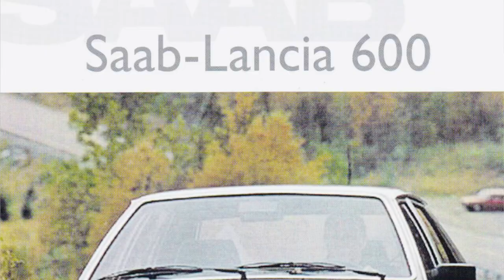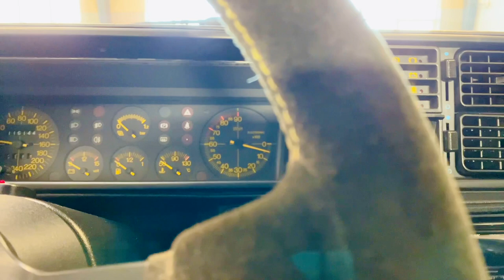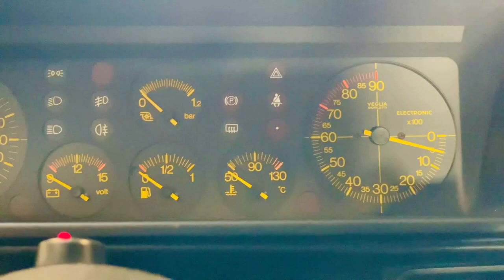Klassiker: Lancia Delta Integrale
Denne Lancia Delta 2,0 HF Integrale 4WD med 200 turboheste fra CC Cars Odense kan blive din for 299.900 kroner, og det er endda med afgift! Det bedste af det hele er, at du kan sige til din kone, at du har købt en billig familiebil, for der er både fem døre og plads til en barnevogn. Lancias rally-ikon er stadig en opnåelig klassiker, men det bliver den nok ikke ved med at være ...